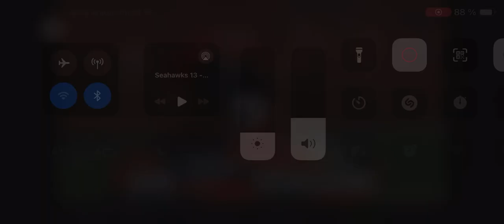Seahawks Vs Bengals